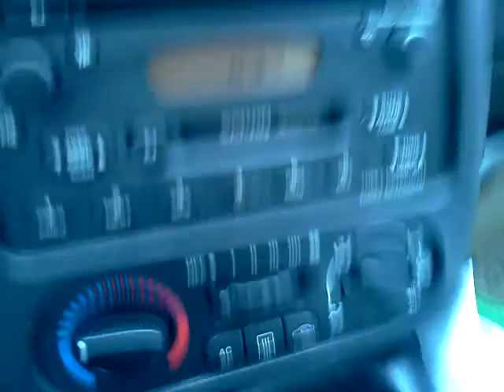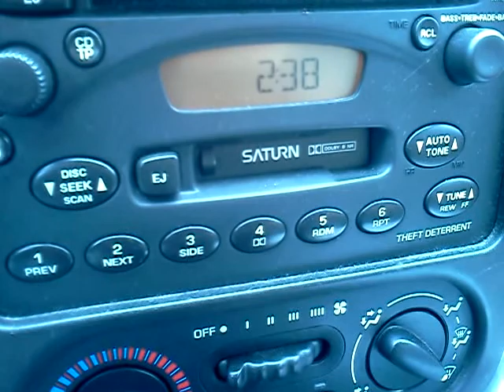Irony. 2/2/2011. Drivin I-495 & school. Grndhg Day